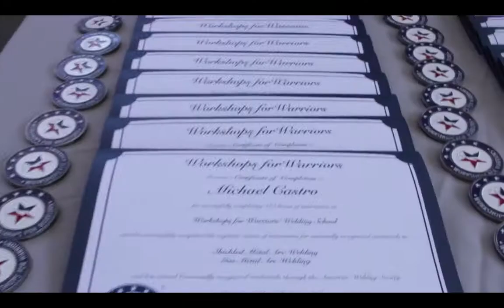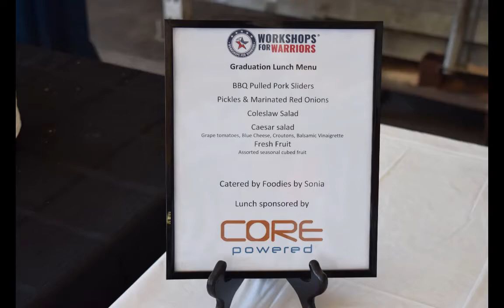Workshops for Warriors 2016 Spring Graduation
Workshops for Warriors trains and certifies Veterans, Wounded Warriors, and transitioning military into advanced manufacturing careers. Check out this footage from our Spring 2016 Graduation where we graduated 46 Veterans!